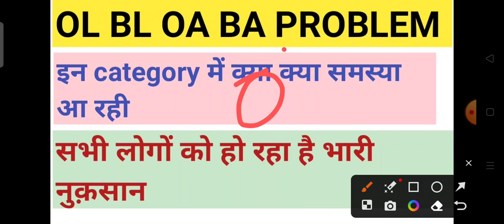ONE LEG BOTH LEG ONE ARM BOTH ARM PWD की बहुत बड़ी समस्याएं || अपनी राय जरुर दे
ONE LEG BOTH LEG ONE ARM BOTH ARM PWD की बहुत बड़ी समस्याएं || अपनी राय जरुर दे @jaiwalpoint